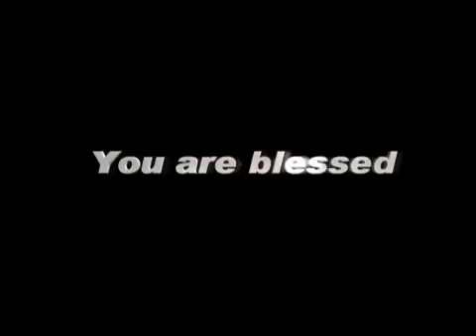HeadlinesTodayTV 23 JUNE, 15